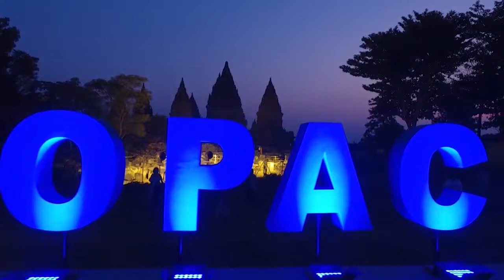GOPAC 2015 Gala Dinner at Prambanan Temple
GOPAC 2015
Gala Dinner at Prambanan Temple